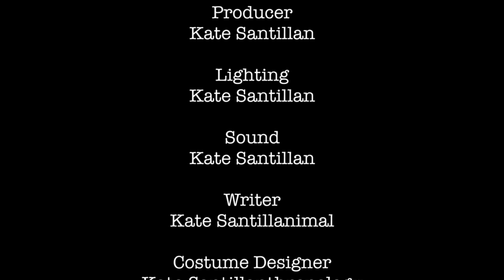🇺🇸 Finalist: Mayely A.K.A. May (Amazing Escape Room Edison)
- ESCAPETHEROOMers 2022 BULLSEYE AWARDS
Player's Choice Awards:  "Game Master of the Year 2022"
Finalist:  Mayely
Company:  Amazing Escape Room (Freehold)

Watch the "2022 Bullseye Awards Ceremony Show" to find out who the winners are!!  Premiering on Jan. 28th @ 5PM EST (NY-time)

- FAVORITE ESCAPE ROOM COMPANY & GAME(s)
Company:  N/A
Game:  N/A

© UpKey Consulting LLC DBA ESCAPETHEROOMers 2018